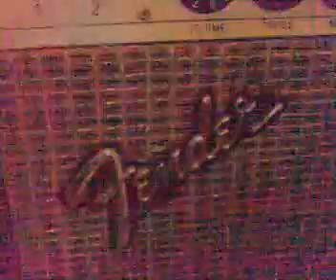Are playing on fender kraljevo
Are svira gitaru na fenderovom pojacalu, Kraljevo